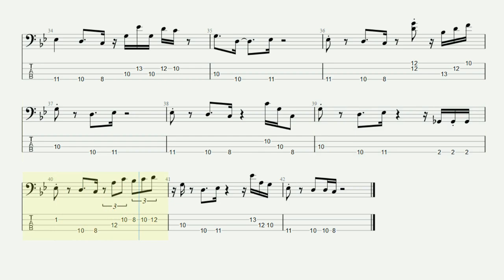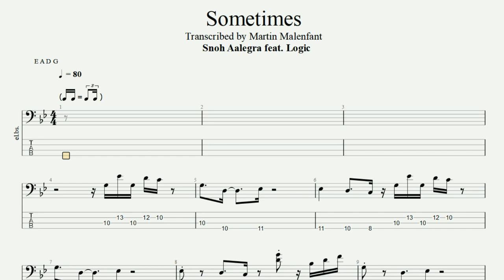Snoh Aalegra ft. Logic - Sometimes (bass tab)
Song by @snohaalegra featuring @logic3230